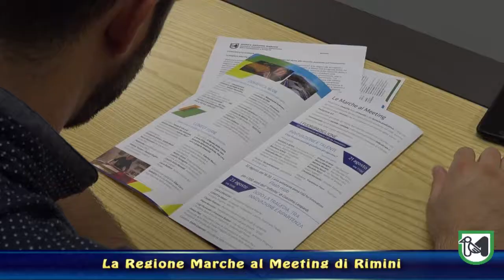La Regione al Meeting di Rimini: dalla ferita del sisma alla rinascita puntando sull’innovazione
Bora: “Occasione per valorizzare territorio e sistema produttivo"